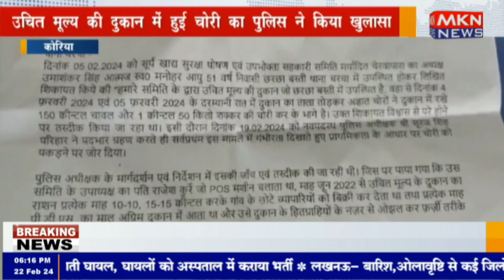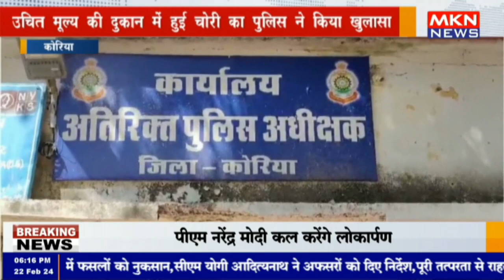कोरिया - उचित मूल्य की दुकान में हुई चोरी का पुलिस ने किया खुलासा